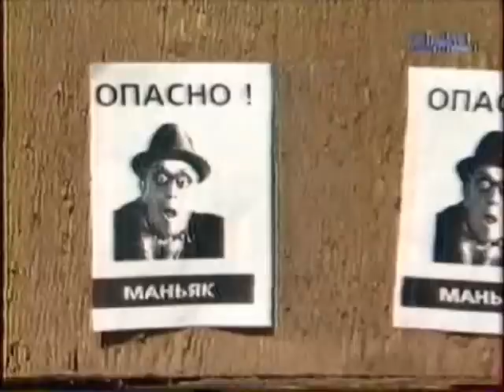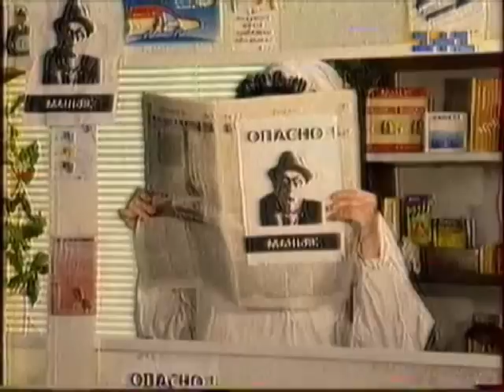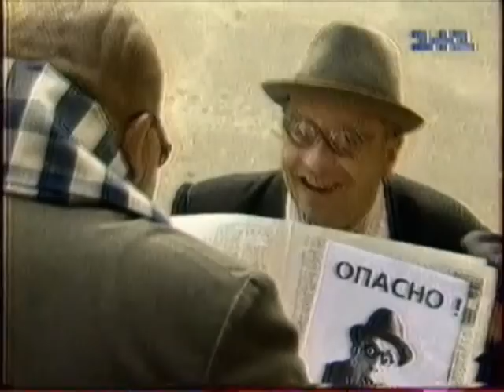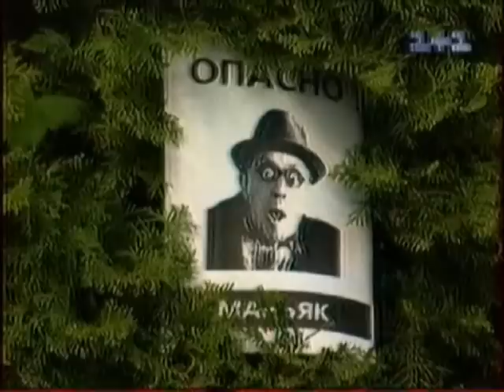Мамаду / Приватна милиция - Дедуля-маньяк